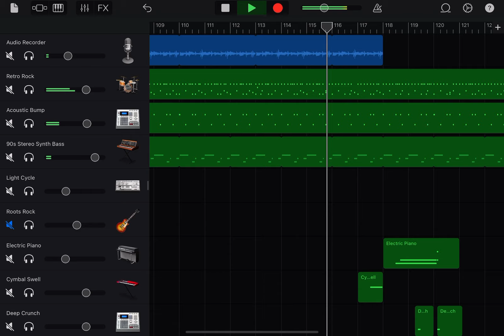Amo Dejarte Así - Cerati - Backing Track para guitarra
Va el BT del último elegido por uds. Espero guste.

Max Guerrero
Jesus Bacca @HijoPadre
Tierra de Octubre
Eduardo Vásquez
Martin Reservas Sca
Alejo Fochi
Àlvaro Echeverría
Cristian Ugalde
Felipe Cors
Nicolas Fernandez
Rock Tour
Nahuel Britez Campagnola
Jonathan Chauque
Miguel Fuentealba
Mauricio Ibarra
Cristian Orellana
Cristian Nahuel Morales
Diego Ramos Masson
Carlos Alfonso Munoz Robles
Billy Pagán
Jorge Ruiz
Juan Tejada
Sebastian Ojeda
Julio Cesar Diaz Garcia
Diegoman Rojas
Jaime Torres Alvarez
Andrés Perrone
LISART Academia de Música
Moises Estrada Castaneda
Jorge Ruiz
Cipriana Maga G.
Patricio Martinez
Pablo Fernando Rojas
Juan Bortolussi
Eugenio Tero
Sergio Vergara M.
Facu Llampa
Nicolás D‘Agostino
Angela Machelett
Miguel García
Lucas Calabrese
Jorge Rivera-Zapien
Josian Ursic
Daniel Chavela
Andrei Galli
César Ronaldo
Julio César Maldonado Rincón
Juan Pablo Varas
Omar Godínez
Bastian Wevar
Andrés Correa
Claudio Ortenzi
Susana Oria